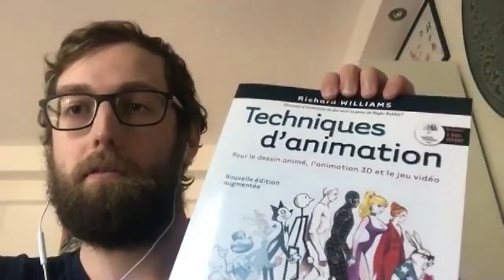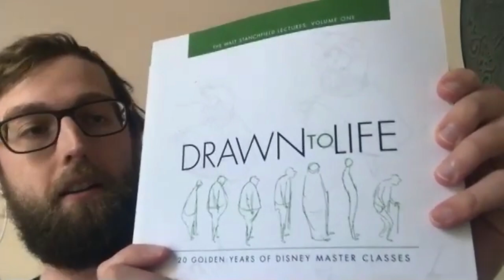Le Plus Important Dans La Dessin C'est L'observation - Interview Benjamin Cerbai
Salut, après plusieur mois, je vous retrouve dans cette nouvelle vidéo ou j'interview l'animateur benjamin cerbai. On parle de dessin, son parcourn ,le dessin dans l'animation et des tas d'autres choses.

Cliquez ici pour recevoir votre formation pour devenir un meilleur dessinateur

dessin:
Drawing the Head and Hands
Dessiner le corps humain : Une leçon de maître
Dessiner le corps humain